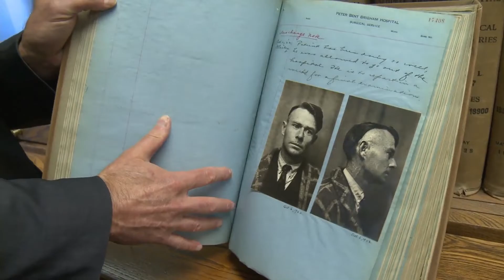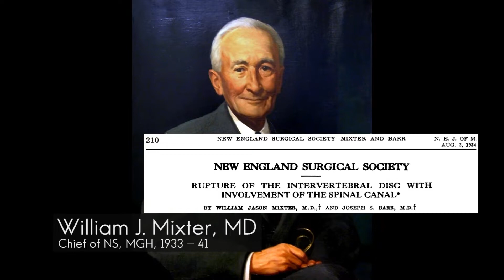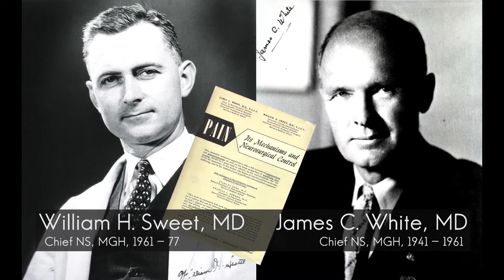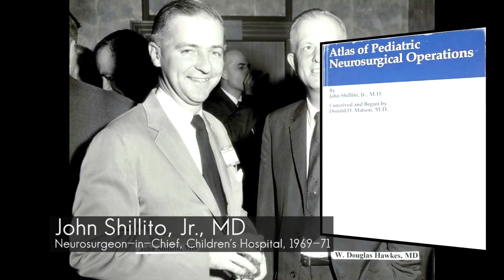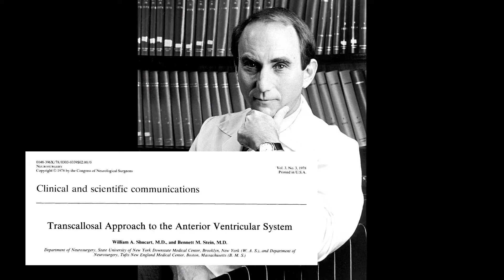History of Boston Neurosurgery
Which Boston neurosurgical program deserves to sit in the iron throne? From Harvey Cushing on, learn about the history and competition between these storied programs.

Listen in to this fascinating history, originally recorded for the 2020 AANS Annual Scientific Meeting in Boston, and debuted at the 2021 AANS Annual Scientific Meeting.